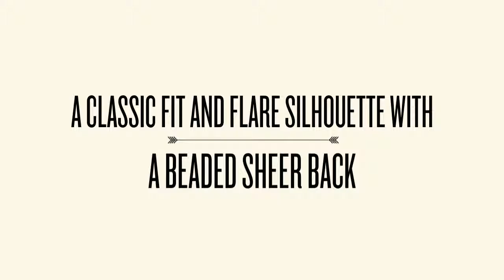Alyce 35791 Prom Dress